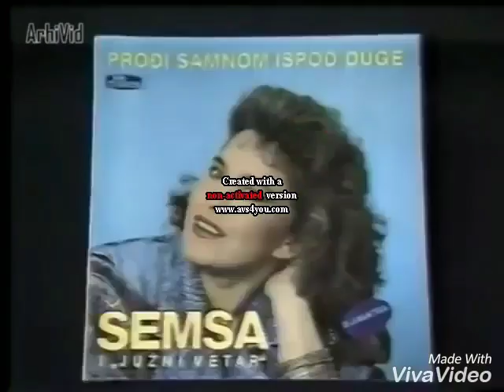BRC Logo 1989